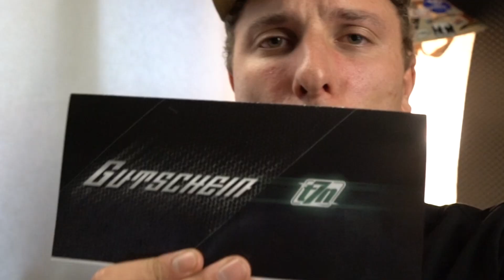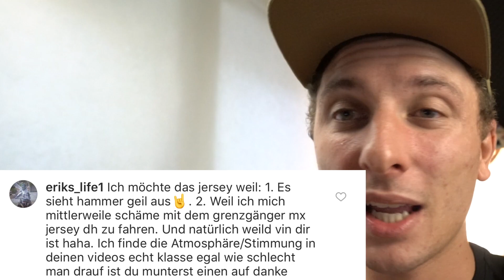... und der GEWINNER IST???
Felix´s Welt und Thirty7even haben etwas für dich! Du konntest mit etwas Glück ein Jersey deiner Wahl gewinnen (Thirty7even Kollektion)! Ob DU der glückliche Gewinner bist, erfährst du im Video.

Interessierst du dich für noch weitere Produkte? Dann wische die Videobeschreibung weiter nach unten.
Wo ihr die Produkte kauft, bleibt natürlich euch überlassen.

►Meine Bike-Komponenten
✘Reifen trocken
✘Reifen nass
✘Knie Protektor
✘Ellenbogen Protektor
✘Safty Jacket

►Meine PC-Komponenten
✘Externe Festplatte
✘USB Stick

►Meine Film-Komponenten
✘GoPro Zubehör
✘VLOG Cam
✘Kamera Koffer

Du hast bis hier gelesen?
Du bist richtig interessiert?
Dann lies diese Kurzgeschichte:

Badewanne & Stöpsel - Neulich im Irrenhaus

Während eines Besuches in einer geschlossenen Anstalt fragt ein Besucher den Direktor, nach welchen Kriterien entschieden wird, ob jemand eingeliefert werden muss oder nicht.
Der Direktor sagt: "Nun, wir füllen eine Badewanne, geben dem Kandidaten einen Teelöffel, eine Tasse und einen Eimer und bitten ihn, die Badewanne auszuleeren.
Der Besucher: "Ah, ich verstehe, und ein normaler Mensch würde den Eimer nehmen, damit es schneller geht, ja?"
Direktor: "Nein, ein normaler Mensch würde den Stöpsel ziehen ..."

Euer Felix :D